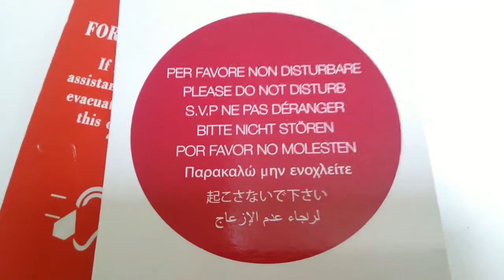Headland Hotel, Newquay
A trip to the beautiful Headland Hotel in Newquay, designed by the great architect, Silvanus Trevail. With a choice of thousands upon thousands of seats to choose from, here you will never have a problem finding somewhere to sit & relax.